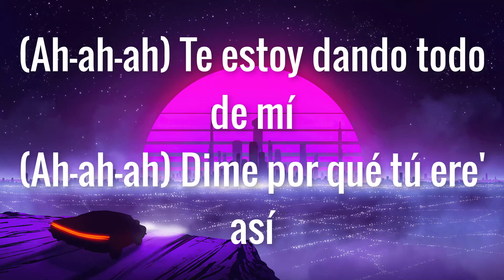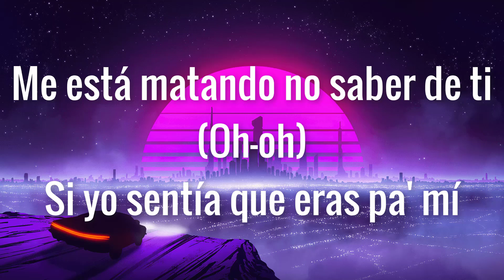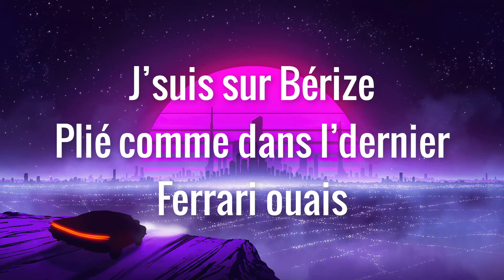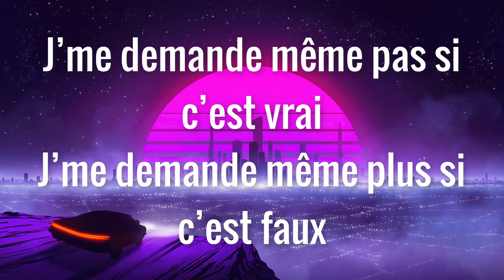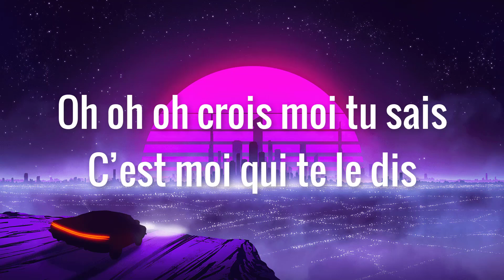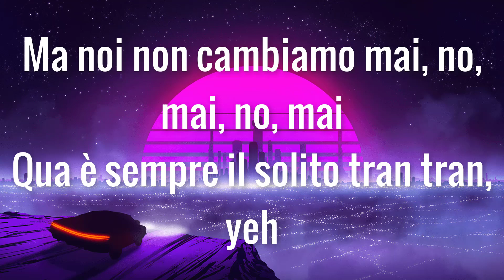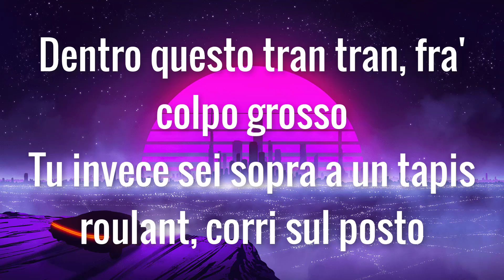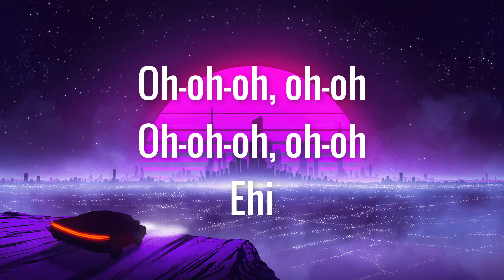AriBeatz, Ozuna, Sfera Ebbasta, GIMS - MIRAGE (Lyric/Testo) | Mix Tran Tran, MAMACITA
Testo: MIRAGE

[Intro : Ozuna & Aribeatz]
Woh-oh
Oh, oh
Ozuna (A-A-AriBeatz)

[Couplet 1 : Ozuna]
Tranquila, ma, te ve' muy linda, yo te invito a salir (Invito a salir)
La vida aún te brinda deseos de vivir (De vivir)
Me voy a enamorar (Woh-oh), no me importa tu edad (Woh-oh)
Yo quiero estar contigo en Alemania 'e madrugá'
No puedo darte una cartera (Woh-oh), pero vamo' a cenar
Pa' que nos concentremo', apaguemo' el celular (Oh-oh)
Me invitaste a pecar, estamo' pensando igual
La estamo' pasando bien, yo dedicándote "Del Mar" (Oh-oh-oh)

[Pré-refrain : Ozuna & Gims]
(Ah-ah-ah) Te estoy dando todo de mí
(Ah-ah-ah) Dime por qué tú ere' así
(Ah-ah-ah) Dicen que todo es la palabra
(Ah-ah-ah) Pero se las lleva el viento

[Refrain : Gims, Ozuna & Sfera Ebbasta]
J'ai cru voir une image (Une image)
J'ai cru voir un mirage (Un mirage)
Ce que tu fais n'est pas ce que tu dis (Oh-oh-oh)
Tu disais vouloir fonder une famille (Oh-oh-oh)
No te puedo olvidar
Mi alma está a mitad
Me está matando no saber de ti (Oh-oh)
Si yo sentía que eras pa' mí (Money gang)

[Couplet 2 : Sfera Ebbasta]
Che cosa ci vedi in me, sono un tipo della street
E non mi sento a mio agio dentro a questi posti chic (No, no)
Noi due in camera d'hotel, che stiamo fumando weed
In tutte le posizioni che facciamo tripla X (Prr)
Baby, io sceglierei te in mezzo a tutte ste bitch (Ooh)
Per portarti in posti che hai visto solamente in tv (Ooh)
Pero mi vogliono a terra e se finirà così (Prr)
Non ci sarà nessun lieto fine per il nostro film
No, no, no (No, no), mi esplode la testa
No, no, no (No, no), quello che fa il gangsta
No, no, no (Pss), una chiamata e non è più qui

[Refrain : Gims & Ozuna]
Si yo sentía que eras pa' mí

[Couplet 3 : Gims]
Encore une fois, je vois qu't'es pas là, tu m'as pris pour une môme
Une môme à qui on dit : "Regarde comme le monde est beau"
Tu joues avec les mots parce que j'ai pas trop d'ego
Mais ne pense pas que tout peut s'obtenir par la force
Avec le temps, j'ai pris des rides, évité des mines
Pour ton attention, j'aurais traversé le Nil
Pour toi, jamais rien ne va, tu passes toujours pour une folle
Pas là pour ton seille-o, t'as toujours pas capté

[Pré-refrain : Gims]
(Ah-ah-ah) T'es responsable de tous mes maux
(Ah-ah-ah) Au début tout était beau
(Ah-ah-ah) Baby, baby lelo
(Ah-ah-ah) Eh

[Outro : Ozuna & Sfera Ebbasta]
Woh-oh-oh, yeah
Ozuna
AriBeatz
Dímelo, Gims
Money gang
Super-Super Yei
Dímelo, Yampi
Ja